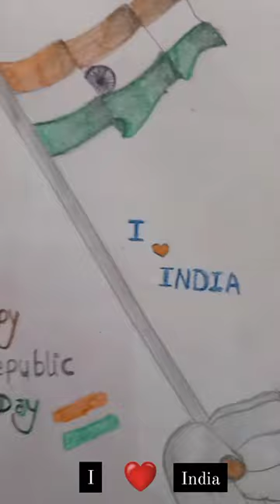happy republic day art#happy republic day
happy republic day arthappy republic day 2023happy republic dayhappy republic day painting